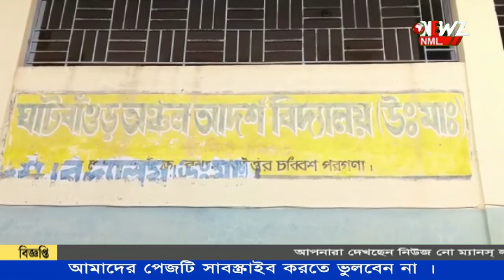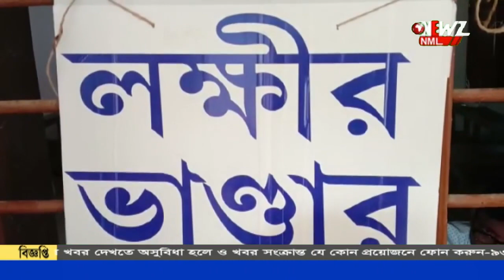দুয়ারে সরকার ক্যাম্পে আসা সাধারণ মানুষকে মিষ্টিমুখ করিয়ে সমস্যার সমাধান।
দুয়ারে সরকার ক্যাম্পে আসা সাধারণ মানুষকে মিষ্টিমুখ করিয়ে সমস্যার সমাধান। অভিনব আয়োজন ঘাট বাওড় তৃণমূল কংগ্রেস কর্মীদের।